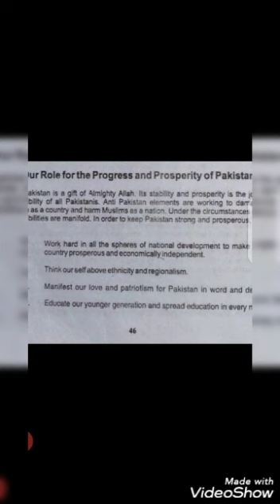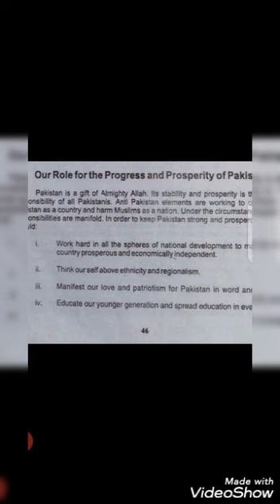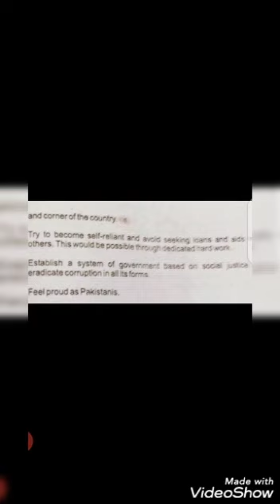Class 8 P.St lecture 1 f week 7